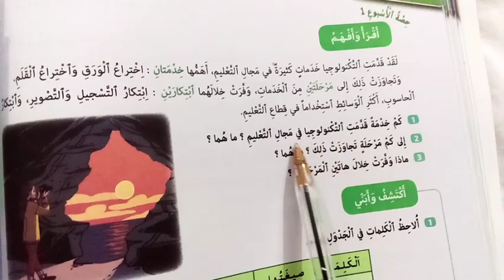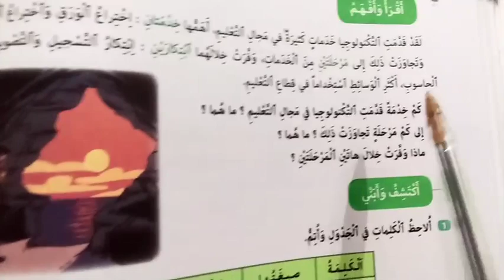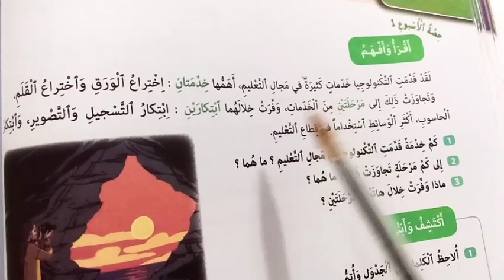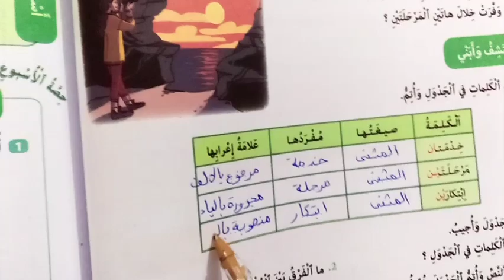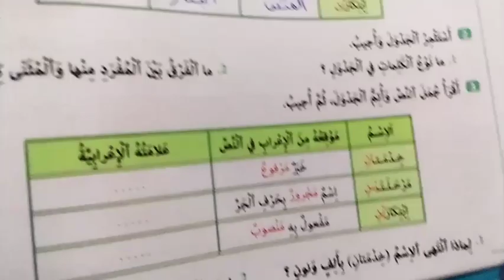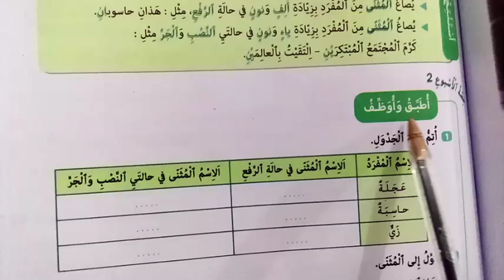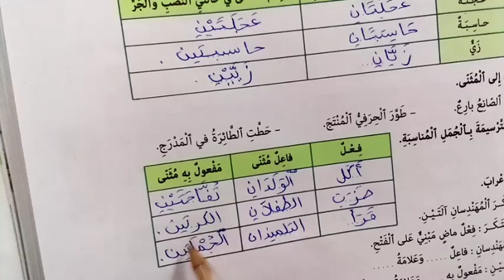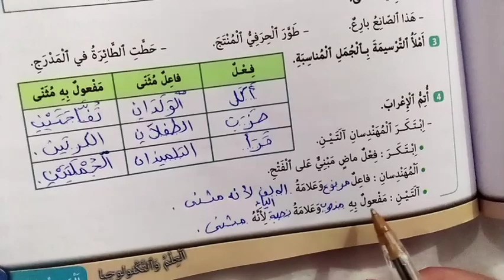ص 92-93 اعراب المثنى من كتابي في اللغة العربية المستوى السادس ابتدائي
ص 92-93 اعراب المثنى تراكيب من كتابي في اللغة العربية للمستوى السادس ابتدائي